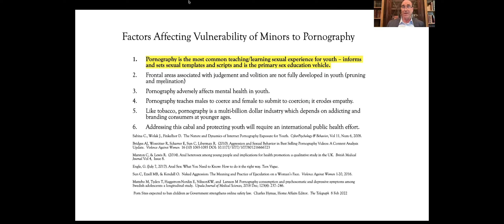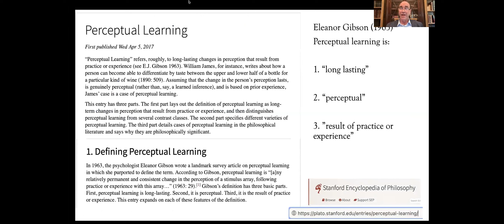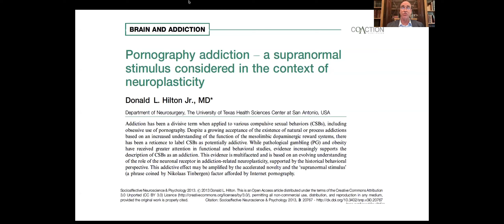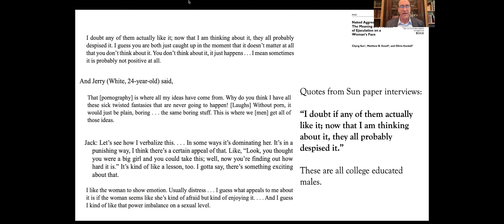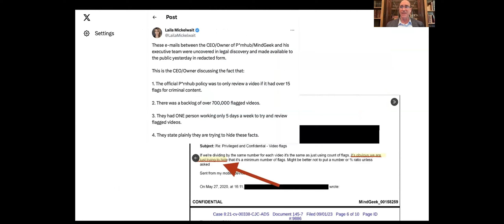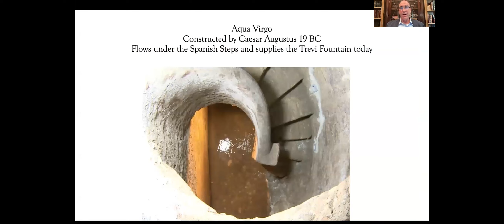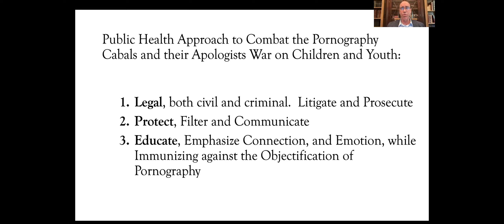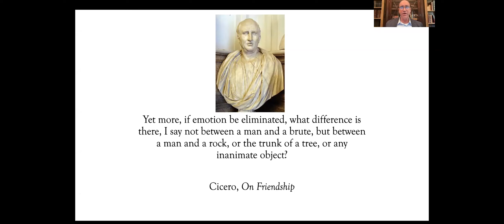Protecting the Vulnerable: How Pornography Affects the Developing Brain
Childhood and the teen years are periods of rapid learning. Language acquisition, social and behavioral construct assimilation, and other skills necessary to successfully compete are developed at an accelerated pace. Recent studies confirm that some forms of perceptual learning occur with more efficiency during these years than they do in adulthood.

In this session from Culture Reframed's virtual event, "The Impact of Pornography on Young People: Research, Practice, & Solutions," Dr. Donald Hilton Jr. shares what happens when youth learn the sexual arousal templates presented by today’s pornography culture. As the pornography industry and its allies fight to preserve the status quo — which delivers this material to millions of young minds worldwide — a public health approach is needed to protect them.

About Culture Reframed
Culture Reframed is the premier science-based, global organization of scholars, professionals, and activists working to stop the emotional, behavioral, and sexual harms of pornography to children and youth. Through robust courses and resources, we help ensure kids build resilience and resistance to hypersexualized media and pornography. In turn, they can develop healthy, respectful, and egalitarian views of sex and intimacy throughout their lives.